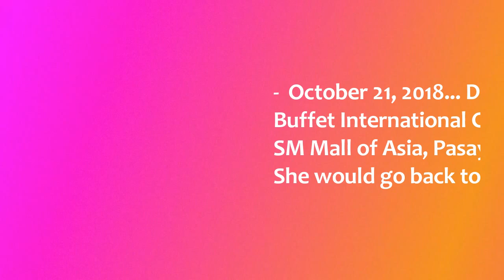Danna treated Deaf friends for farewell at Buffet 101 International Cuisine at SM MOA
*** I felt very frustrated because some scenes of videos was deleted and lost files by accident. Sorry!!  :(